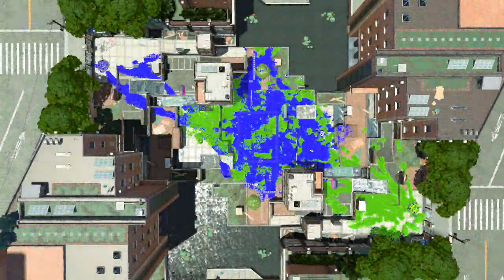diamantia karikurita scrim